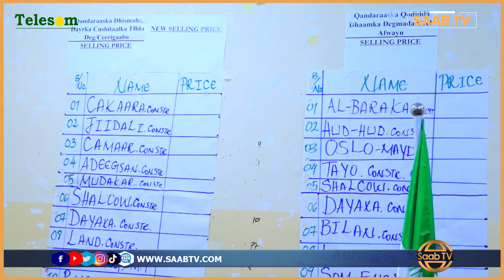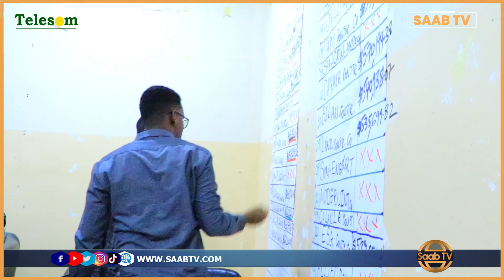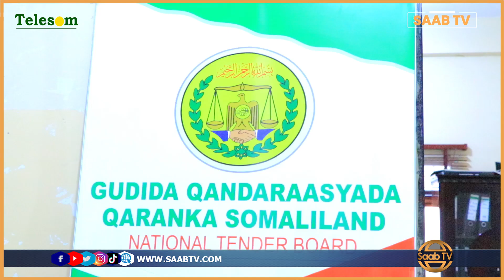Gudida Qandaraasyada Qaranka ayaa Shaaciyay Dhismaha Dhaamka Ceel Afwayne